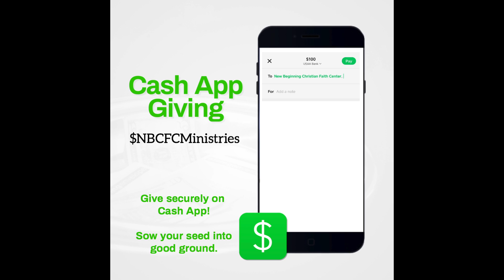Stay Focus On What Is Right in Front Of You, Stay Focused! - 4-28-2021 - Mid-Week Moment